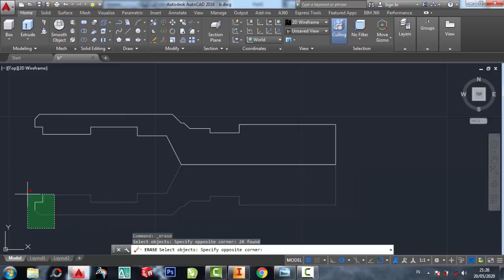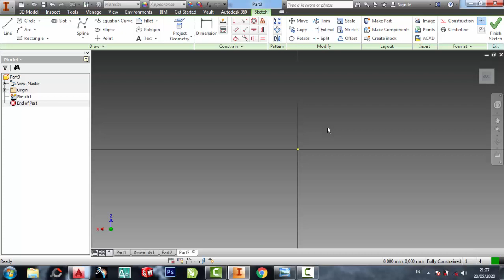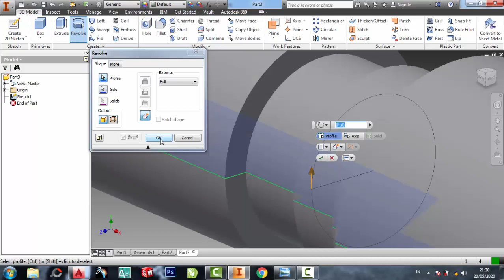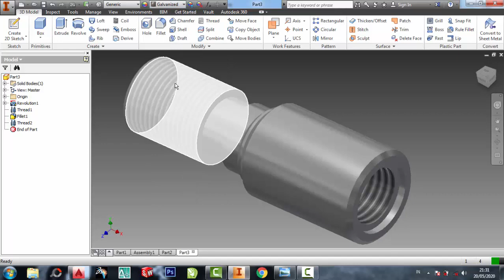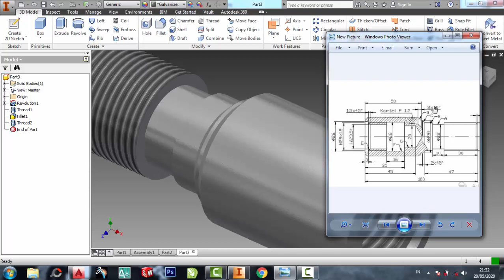Autocad 2dimensi ke inventor 3dimensi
belajar autocad 3dimensi
belajar autocad 2dimensi
aplikasi autocad
autocad home
autocad 2007
autocad 2010
autocad 2011
autocad 2012
autocad 2013
autocad 2014
autocad 2015
autocad 2016
autocad 2017
autocad 2018
autocad 2019
autocad 2020
autocad 2021
autocad 2022
autocad 2023
teknik drwaing